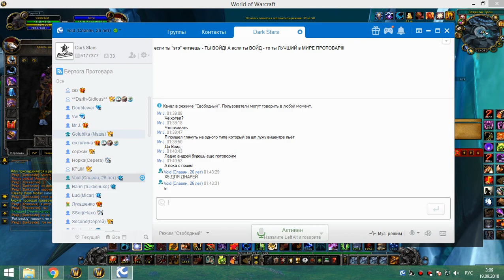3я часть цлк 25г кот-мишка 18 09 18